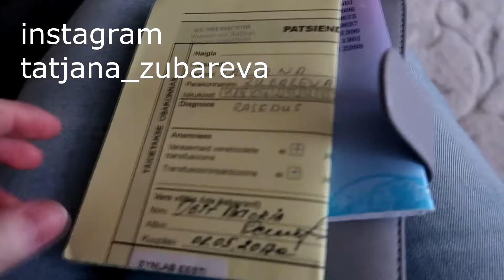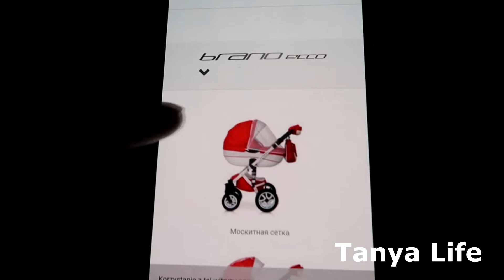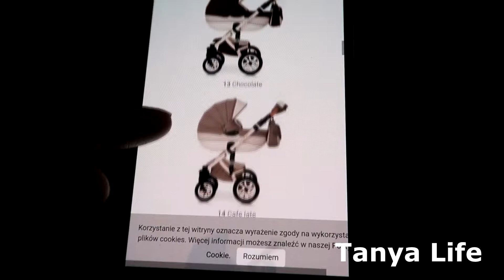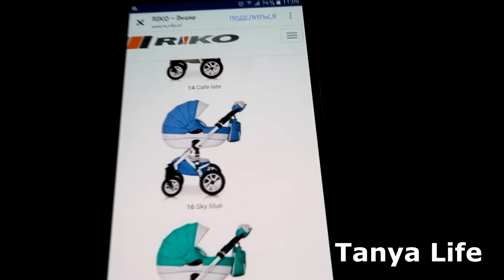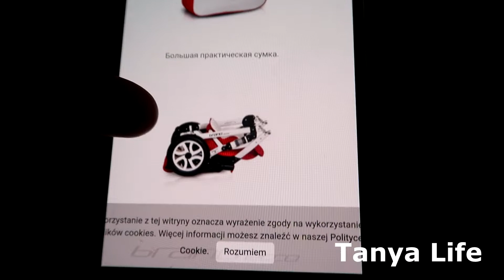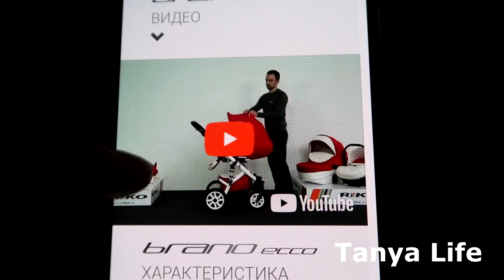28 НЕДЕЛЬ БЕРЕМЕННОСТИ. ДЕЛАЮ КАРДИОГРАММУ. ВЫБОР КОЛЯСКИ.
Привет, меня зовут Татьяна. Я живу в Эстонии.
У меня двое любимых детей))) Доченька Ульяна 7 лет и сынок Богдан 3 годика.
Влог,об уходе за волосами,ногтями, жизнь в Эстонии, жизнь мамы,с двумя маленькими детьми,распаковка посылок,игрушек,конкурсы и розыгрыши и многое другое!